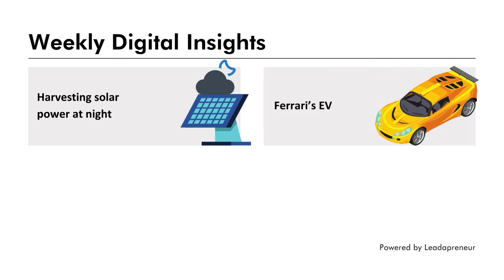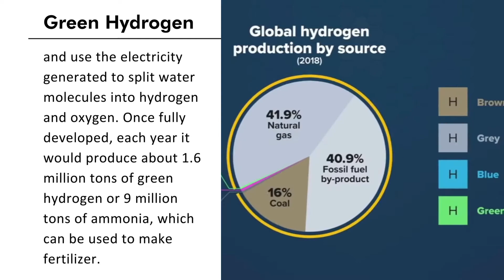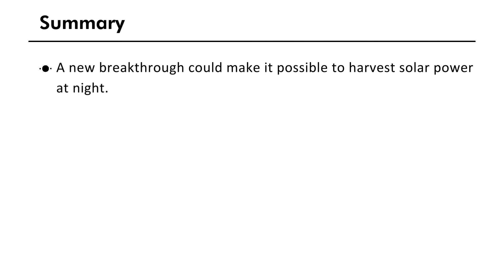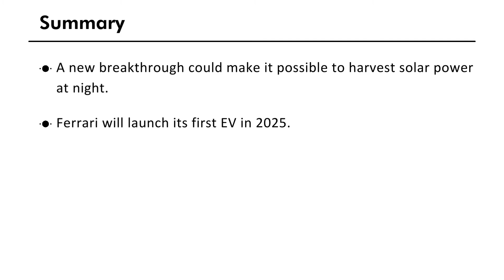Will you work for free BTC? | Green hydrogen is the next big thing | Ferrari's EV plans | & More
References:
SciTech Daily
Bloomberg
TechCrunch

ABOUT LEADAPRENEUR
We help you innovate at speed & scale ​by upgrading your people into leadapreneurs.
A leadapreneur is an autonomous digital innovator ready for Industry 4.0.